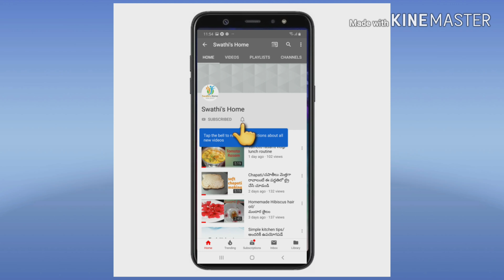Semiya payasam/చల్లారిన తరువాత కూడా చిక్కబడకుండా పల్చగా ఉండటానికి ఈ పద్దతి లో ట్రై చేసి చూడండి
సేమియా పాయసం